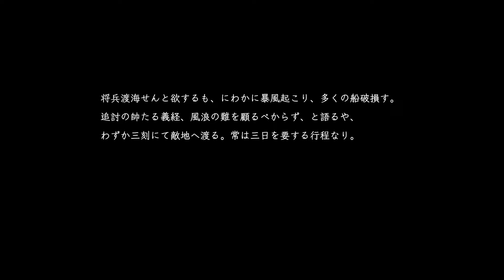【仁王2 DLC】新武器仕込み棍は最強なのか！！「第一弾 牛若戦記」…落命 part56 キャラメイク ビルドしながら初見攻略 NIOH2 PS4 実況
仁王2 DLC 第一弾 牛若戦記の初見実況攻略になります！
漢字が多々苦手ですが皆さんに振り仮名やビルドを教えて貰って感謝です！！

何度落命するかわかりませんが…仁王１も全クリアしてるので新作も楽しんでやって行きたいです♪
今作は妖怪化やキャラメイクなど新要素が盛りだくさんですが、相変わらずダークソウルライクな死にゲー感満載です
ダクソ好きにはもちろんおすすめなゲームですが個人的に一番難しいのは仁王な気がします！！
でも面白いので頑張って初見でクリア目指したいですね！！